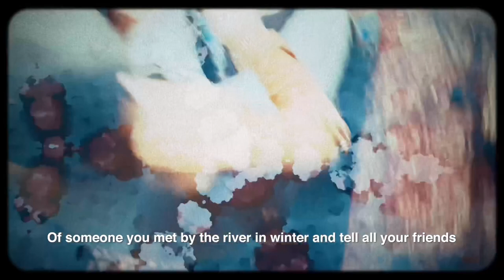Ventrelles : ‘Gondola Wishes’ (official lyric video)